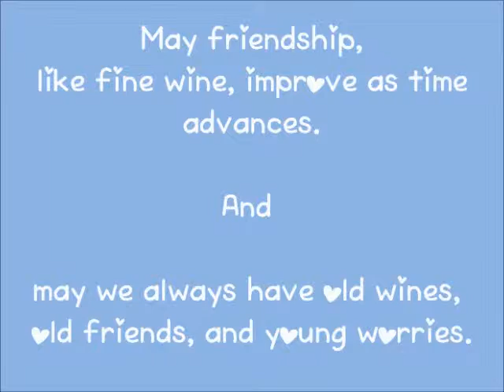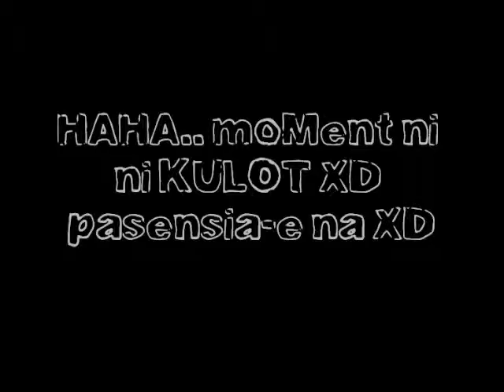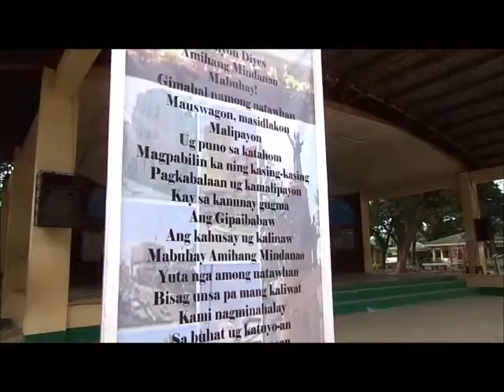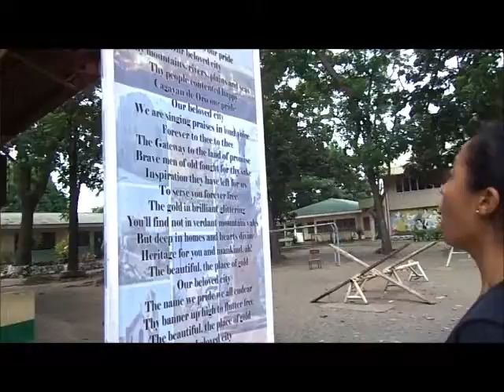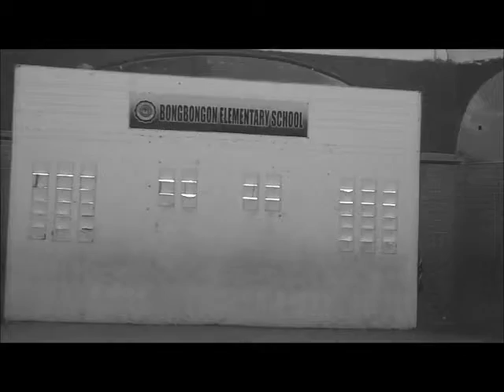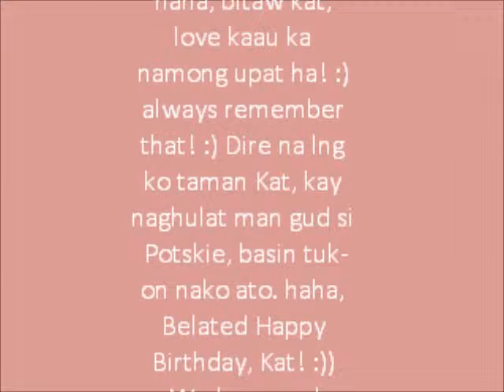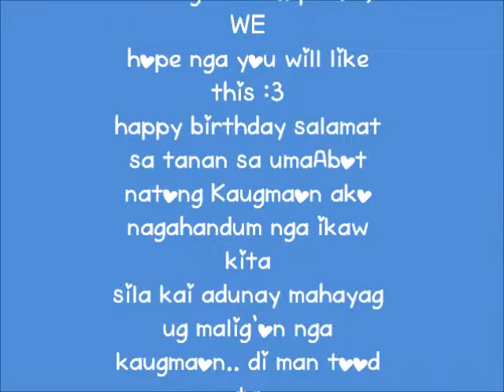KOKOT @ 18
a very late vid :3 hehe